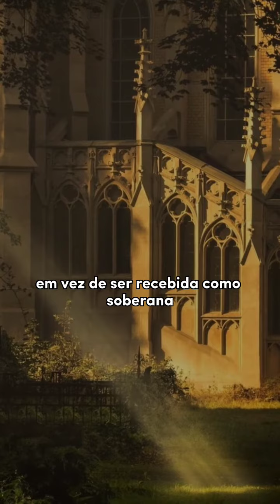A rainha orgulhosa no pós morte